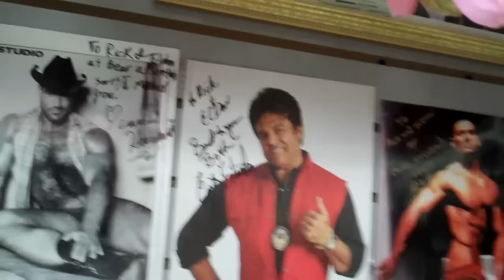Sarina Valentina and Bailey Jay go shopping!!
Me and Bailey Jay shopping for some cute outfits in a random stripper store before our photo shoot in Las Vegas!!